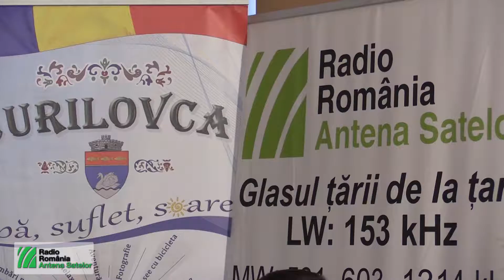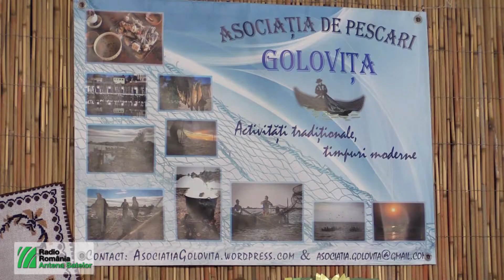Clip scurt Jurilovca